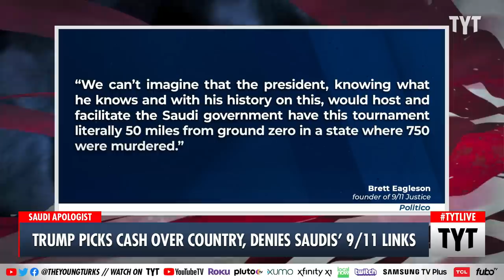Trump: "Nobody Has Got To The Bottom of 9/11"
Donald Trump in a recent interview couldn't find it in himself to condemn the Saudi Arabians for their involvement in the September 11th terror attacks in 2001, a claim that most Americans take for basic fact. Ana Kasparian and Emma Vigeland discuss on The Young Turks.

"Former President Donald Trump told ESPN that “nobody’s gotten to the bottom of 9/11” as he defended his decision to host the Saudi-backed LIV Golf series at his Bedminster course.

Trump defended his decision as he faces outrage from the families of 9/11 victims. He told ESPN the tournament’s Saudi sponsors “have been friends of mine for a long time.” He boosted the series as an “alternative” to the PGA, saying “nobody would’ve ever known there was gonna be a gold rush like this.”

The LIV Golf series has been broadly condemned because of its backing from Saudi Arabia’s Public Investment Fund — overseen by Crown Prince Mohammed bin Salman — and those involved in the tournament have been accused of turning a blind eye to the country’s human rights abuses. Trump will be playing in the Bedminster event as he continues his fight with the PGA, though the event has drawn outrage from families who lost their loved ones on 9/11."

220728__TB01_Trump_Picks_Cash